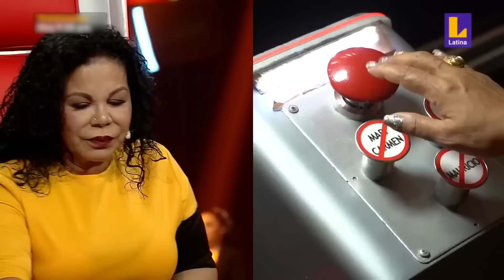The best performances this week on The Voice | HIGHLIGHTS | 20-01-2023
In ‘Best of the Week’ we highlight the best performances that happened during this week on The Voice.

🚨 This video features the following performances:
00:00 Oda Dahl singing 'It’s My Life' by Bon Jovi (Blind Auditions, Norway)
02:11 Noimie Liza Steikunas singing 'Like I’m Gonna Lose You' by Meghan Trainor ft. John Legend (Blind Auditions, Lithuania)
03:55 Luis Manuel singing 'Te Vas' by Grupo 5 (Blind Auditions, Peru)
06:01 Lisa Manosperti singing 'Alitieno Tu Nell'universo' by Mia Martini (Blind Auditions, The Voice Senior Italy)
08:35 Henry Deekor singing 'Conversations In The Dark' by John Legend (Blind Auditions, Nigeria)
10:17 Marian Tarnowski singing 'Runaway' by Del Shannon (Blind Auditions, The Voice Senior Poland)
12:25 Aysel İbrahimova singing 'Gözümdə Leylisən' by Zeynəb Xanlarova (Blind Auditions, The Voice of Azerbaijan)
14:38 Premasiri Fernando vs Rameesh Sashinka singing 'Seetha Mosam' by H. R. Jothipala (Battles, Sri Lanka)
17:28 Εβίτα Θεοδωροπούλου singing 'Δεν θέλω να ξέρεις' by Άννα Βίσση (Knockouts, Greece)
19:13 გიორგი დათიაშვილი singing 'Heaven On Their Minds' by From Jesus Christ Superstar (Live Show, Georgia)
23:21 Rúben Torres singing 'Sereia' by Roberto Carlos (Semi-Final, Portugal)
26:38 Dante & Paul Dávila singing 'Wankawalarsh' by K'jantu Perú (The Final, The Voice Generations Peru)